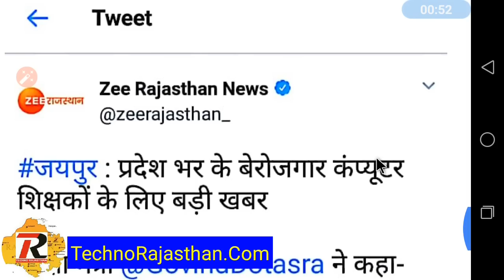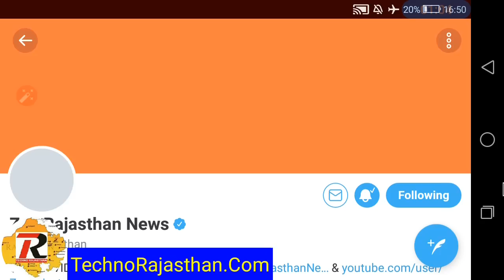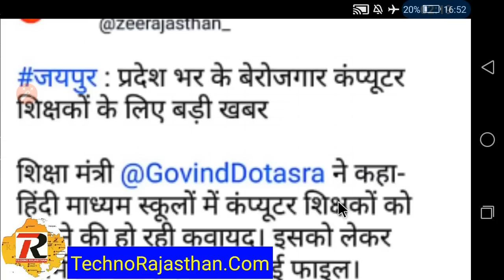राजस्थान कंप्यूटर अध्यापक भर्ती 2019 Rajasthan Computer Teacher Vacancy New Requirement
राजस्थान कंप्यूटर अध्यापक भर्ती 2019 Rajasthan Computer Teacher Requirement

RSMSSB 2018
RPSC 2018
RPSC JOBS
RPSC VACANCIES